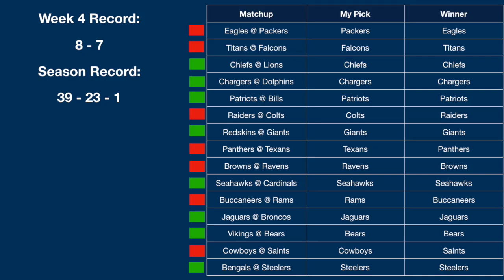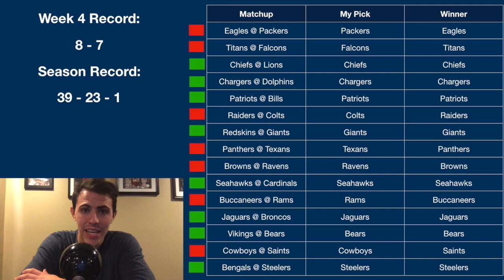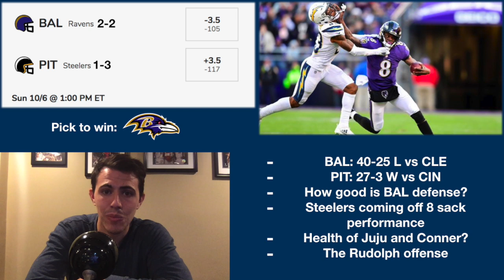NFL Week 5 Predictions for EVERY Game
Week 4 recap: 0:32
Rams @ Seahawks: 6:08
Cardinals @ Bengals: 8:19
Bills @ Titans: 10:27
Bears @ Raiders: 12:17
Buccaneers @ Saints: 14:19
Vikings @ Giants: 15:49
Jets @ Eagles: 18:28
Ravens @ Steelers: 20:58
Falcons @ Texans: 23:13
Jaguars @ Panthers: 25:33
Patriots @ Redskins: 27:14
Broncos @ Chargers: 29:39
Packers @ Cowboys: 32:38
Colts @ Chiefs: 35:23
Browns @ 49ers: 37:45